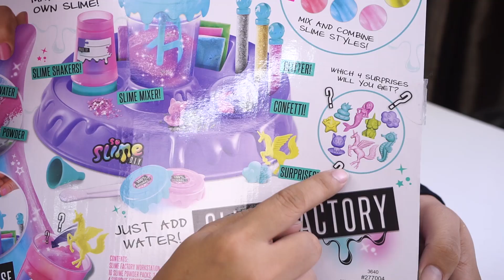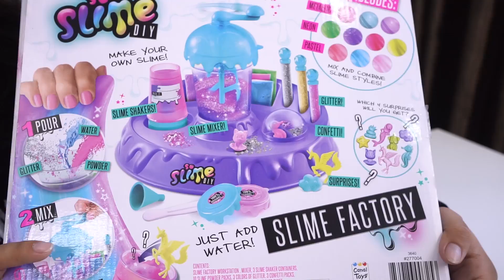ĐỒ CHƠI NHÀ MÁY LÀM SLIME BẰNG NƯỚC KHÔNG CẦN KEO, HỒ DÁN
Một ước mơ nhỏ nhoi của chị Cà Chua đó là có thể xây dựng được một nhà máy sản xuất Slime các em ạ, hihi